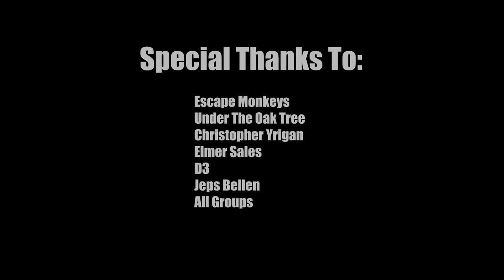Tamanaraw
By: Verzon, Ivan Patrick
      Hubalde, John Gabriel
      Delos Santos, Aljay